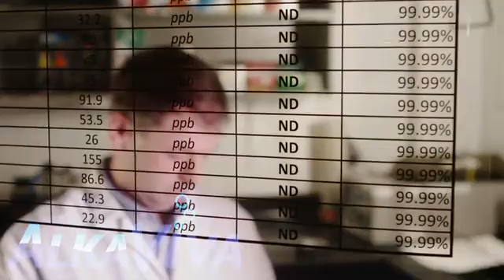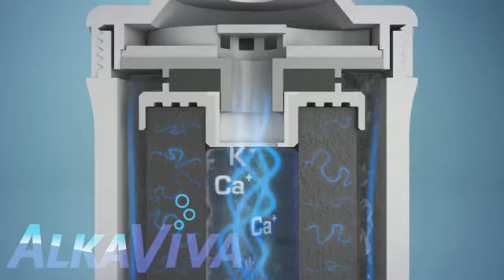UltraWater- cea mai curata, sanatoasa apa alcalina ionizata, preț accesibil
Sistemul de filtrare apa potabila chiuveta cu filtru  apa Ultrawater- cea mai curata și mai sănătoasa apa alcalina ionizata natural la un pret acesibil
Convenabil. Elegant. Pret accesibil. Apa alcalină. Apa ionizata.

Tehnologia filtrare apa UltraWater brevetata AlkaViva  schimbă, apa de la robinet- încărcat de oxidare si substante chimice în apă alcalină curata și sănătoasa, bogata in minerale. E ca și cum un râu de munte curat a umplut cu un ocean de antioxidanti care provin de la robinet!
Bea cea mai curata  apa minerala, alcalina, ionizata natural , antioxidanta!

Cum filtreaza apa UltraWater contaminantii comparativ cu alte marci care folosesc doar filtrele de bază de carbon stil vechi? Nu există nici o comparație.
TEstele de laborator certificat EPA, independent , Statele Unite ale Americii, confirmă faptul că , construita dupa aproape doi ani de cercetare și dezvoltare,noua tehnologie filtrare apa  UltraWater  brevetata AlkaViva  oferă un mod ecologic durabil pentru a crea cea mai curata si mai sanatoasa apa disponibilă, în orice moment, in orice loc. Tehnologia UltraWater va reduce, practic, toti contaminanții din apa de la robinet până la niveluri nedetectabile. Acestia includ:

Contaminanții chimici: Fluor, farmaceutice, Deșeurilor agricole Deșeuri industriale,, Detergenti, compuși organici volatili, PCB-uri, etc
Dezinfectanti: clor, cloramina, Trihalometanii, Acizi Halo-acetic, etc.
Metale grele: plumb, arsenic, aluminiu, azbest, cupru, mercur, crom-6, etc
Radionuclizi: radiu, uraniu, particule alfa și beta .etc
Permițând în același timp ca mineralele sănătoase să treacă de filtru apa.
Oferiti familiei dvs cea mai curata și cea mai sanataosa apa , lipsita de contaminanți periculosi!

Bea cea mai sanatoasa apa!

UltraWater are până la 1000 de ori mai multă putere de neutralizare a acizilor de la robinet sau din apa imbuteliata, și mai mult potențial antioxidant decat orice alimente, suc sau pastila. În plus, este un mod delicios de a rămâne hidratat și cu pH echilibrat.
Bea în condiții de siguranță! Made in Statele Unite ale Americii.

Tehnologia de filtrare apa UltraWater Non-electrica vă oferă încrederea de a fi facuta  Statele Unite ale Americii. Filtrele apa AlkaViva conțin doar mass-media de proprietate ionizante , sigure pentru organism  - nimic nu este folosit în filtrele noastre, care nu este sigur  pentru organism și fara contaminanti .
Bea cu confort!

In final se reduce si la confort . Niciodată nu trebuie să așteptati cu acest sistem pentru chiuveta cu filtru apa UltraWater, spre deosebire de cani și alte sisteme de gravitație non-electrice.

Cu alte ionizatoare alcaline - electrice sau non-electrice - ați consumat proprietățile fortifiante pe care le oferă, împreună cu contaminanți comuni găsiti în apa de la robinet . Cu filtrul apa UltraWater veți obține atât: cea mai curata ca și cea mai sănătoasa apa. De ce sa va multumti cu  ceva mai puțin?
Bucurați-vă de o aa cu gust bun,  alcalină, ionizată, apa bogat mineralizată și antioxidanta! Tehnologia de filtrare apa UltraWater vă oferă cea mai curata si mai sanatoasa apa din orice filtru  apa chiuveta - garantat!
CErtifcat de teste de laborator în Statele Unite ale Americii,independente,  certificate EPA ce confirmă faptul că 99,9% din aproape toti contaminanți apa de la robinet sunt eliminati. Aceasta noua generatie in tehnologia de filtrare apa elimină produse farmaceutice, metale grele, pesticide, clor, cloramina, fluorură, nitriti, nitrati și alte substanțe chimice din apa .
UltraWater are până la 1000 de ori puterea de neutralizare a acidului mai mult decat apa de la robinet sau apa imbuteliata, și mai mult potențial antioxidant. În plus, este un mod delicios de a mentine pH si hidratarea echilibrate.

Noi - AlkaViva (ex IonWays) - sunt o companie de apa sănătoasă, dedicati să vă oferim cu tehnologia cea mai recenta.actuala  de filtrare/ prefiltrare/ prelucratre , tratare si ionizare apa,  amprenta verde, și cea mai curată, sănătoasă apa disponibila pe planetă astăzi la un prt rezonabil. Noi o numim UltraWater ™.
Luati Înapoi apa potabial chiuveta si transformati-o in cea mai curata, mai sanatoasa si mai sigura apa disponibile pe planetă astăzi UltraWater - numai de la AlkaViva. Este sănătoasa si pentru dvs și sănătoasa pentru planeta.